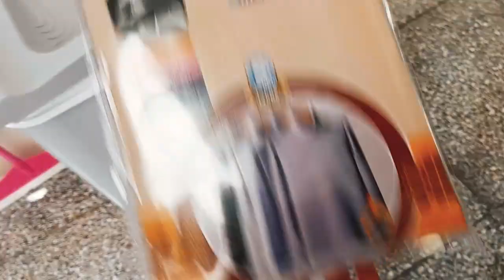carrot cake Banaye Gajar Ka halwa bhool jaye❤️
mehnaz vlogs
daily vlogging
vlog
day in the life
unfiltered day in my life vlog
an unfiltered day in my life
days in my life vlog
vlog
productive vlog
family outing
outing
family
family fun pack twins
family vlog
family fun pack
daily routine
family fun
karachi biryani
daily vlogging
mubashir saddique
aroob jatoi
viral videos
trending videos
homemaking
4 days break from homemaking
break from home making
christian homemaking
homemaking motivation
homemaking tips
homemaking momma
homemaking ideas
cozy homemaking
good homemaking
homemaking routines
relaxing homemaking
homemaking hacks
homemaking with me
homemaking skills
homemaking habits
the art of godly homemaking
homemaking a christian home
secrets for happy homemaking
homemaking day in the life
homemaking in the cottage